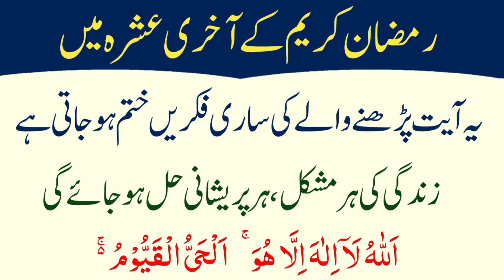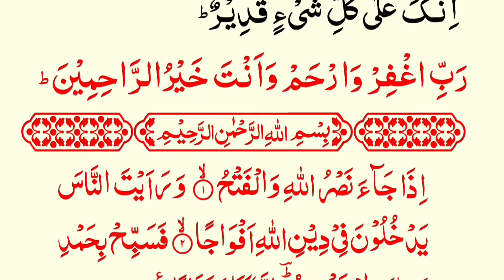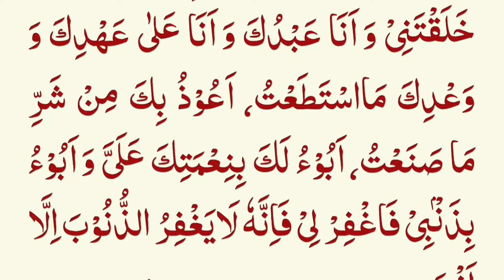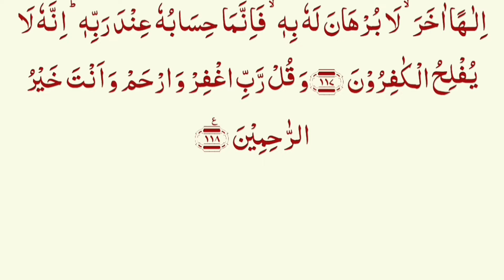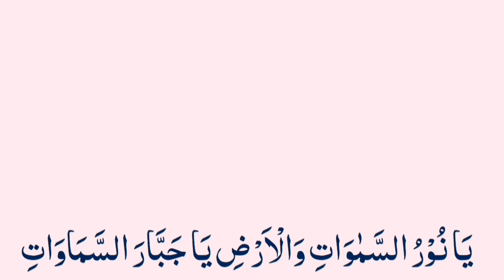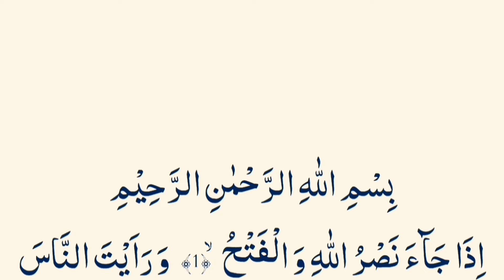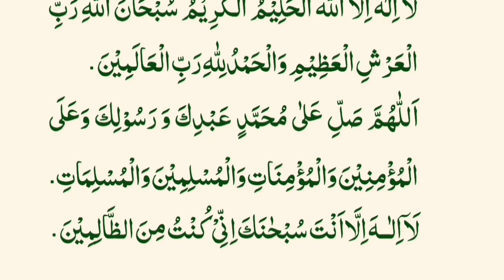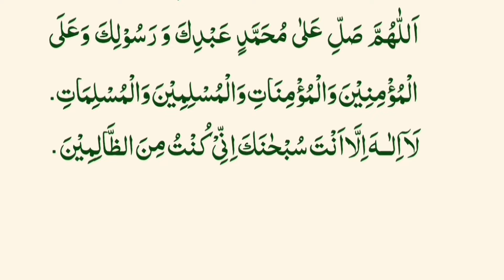3rd Ashra Ramzan Shabe Qadr Ye Ayat Parhne Waly ki Sari Fikre Khatm Ayatul Kursi Powerful Wazifa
3rd Ashra Ramzan Shabe Qadr Ye Ayat Parhne Waly ki Sari Fikre Khatm Ayatul Kursi Powerful Wazifa